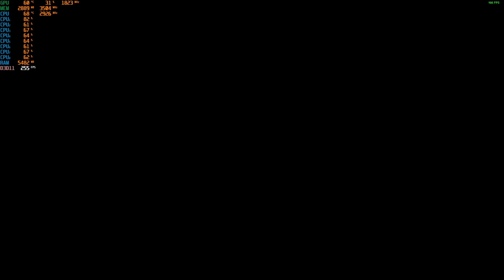NBA 2K20 - With The Zotac GTX 1050 TI at 1080p + The Intel I7 860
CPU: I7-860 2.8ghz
GPU: Zotac GTX 1050 TI
Psu: APEVIA ATX-BT550W (550w)
Ram: 10gb ddr3 1333mhz
OS: Win10 Pro
Res: 1080p
Settings: Ultra, High & Med.